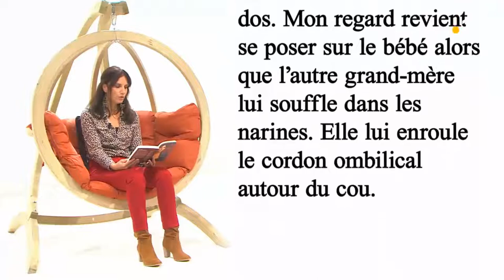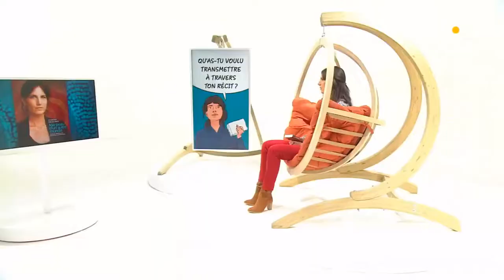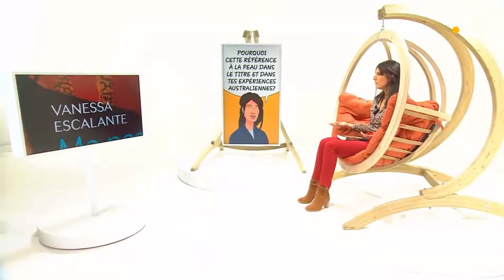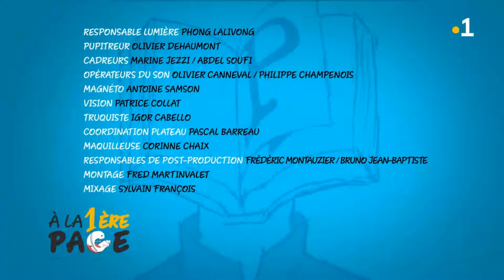"portrait d'écrivaine" Vanessa Escalante @A la première page - Cultures, spiritualité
Avec ce premier roman autobiographique, la documentariste Vanessa Escalante, livre un témoignage intime et immersif sur son voyage initiatique en terres aborigènes. Sa plongée dans la plus ancienne culture au monde a été aussi l'occasion d'une transformation personnelle profonde.
Outre-mer la 1ère • Publié le 17 novembre 2021 à 17h00

    Quelque chose d’indéfinissable et de puissant me poussait à raconter l’histoire de terres volées et de peuples dominés.

    Vanessa Escalante

C’est en faisant confiance à son intuition que la réalisatrice quitte tout pour partir à l’autre bout de la planète recueillir les voix et les savoirs d’Aborigènes en pleine défense d’une terre sacrée menacée par l’enfouissement de déchets nucléaires. Son travail lui permet de découvrir la spiritualité des peuples premiers d’Australie, de résoudre ses propres conflits intérieurs et de faire le lien entre l’art, la médecine traditionnelle et la médiumnité.

Ce voyage va durer quatre ans et profondément la transformer. Elle rencontrera l’amour, vivra une véritable quête mystique et découvrira des pratiques ancestrales qui changeront sa perception de la réalité.
L'auteure : Vanessa Escalante

Vanessa Escalante est auteure et réalisatrice de documentaires. Depuis plus de dix ans, elle parcourt l'Australie aborigène en quête de savoirs ancestraux, de nature et de spiritualité. Avec sa caméra, elle a pu s’immerger au cœur de la vie de ces peuples et protéger des pans de leur mémoire. Elle a réalisé plusieurs documentaires récompensés par de nombreux prix  :  Les derniers traqueurs australiens,  La révolte des rêves  et  D'ocre et de sang.

"Ma peau d'un autre monde" est son premier roman.
Lecture de la 1ère page : extrait de "Ma peau d'un autre monde"

Je suis complètement hypnotisée par la scène. La mère est maintenant allongée. La grand-mère récupère des feuilles et des herbes chaudes dans le brasier et les colle tout contre le torse de la femme étendue, ses côtés et le bas de son dos. Mon regard revient se poser sur le bébé alors que l’autre grand-mère lui souffle dans les narines. Elle lui enroule le cordon ombilical autour du cou.

Retrouvez les autres écrivains des Outre-mer du magazine littéraire À la 1ère Page.

Réalisation : Jean-Luc Benzimra
Graphisme et Animation : Joël Cimarron